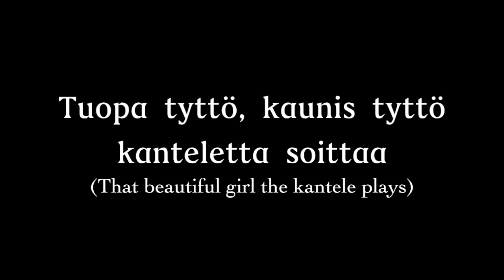Sibelius - 6 Finnish folksongs - Transcription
"6 finnish folksongs" (1903)

Originally for piano. Transcription for String quartet and English Horn.
Ilona Saura, 1-6 July 2017

-It is said that Sibelius wanted to reveal that if folk melodies are arranged, it is not necessary to do it in the most schematic way nor with simple rhythms.-

Demo version: Finale and Logic Pro